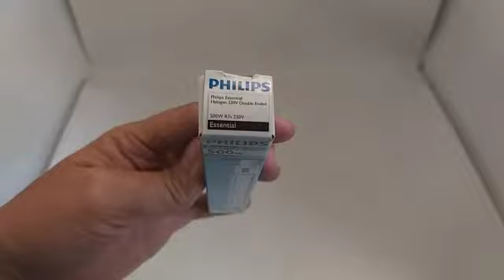Lampu Halogen 500W Philips